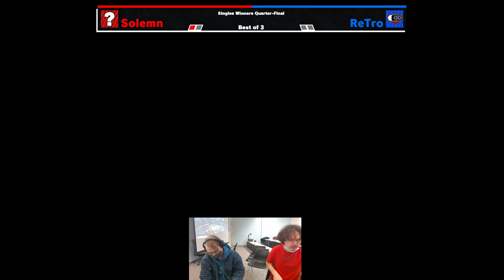Mid Island Mayhem II (Singles) / ReTro (R.O.B.) Vs. solemn (Sora, PT) (Winners Quarters)